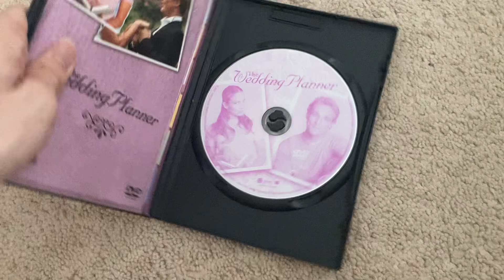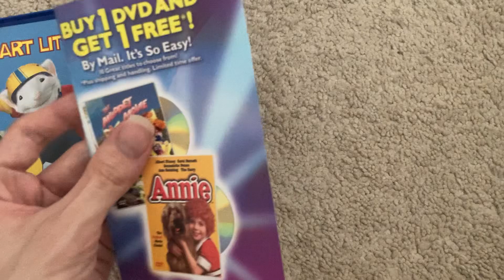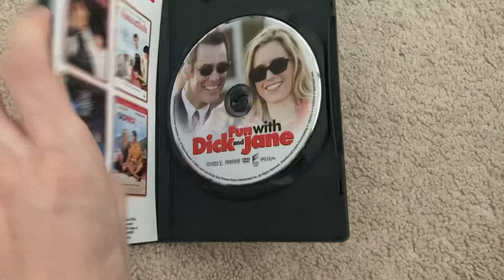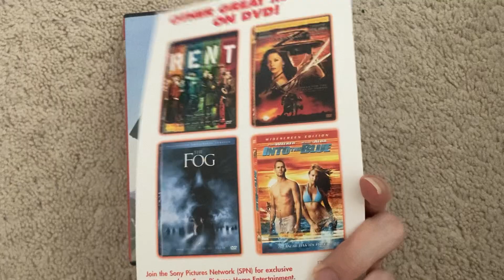My Sony Pictures DVD Collection